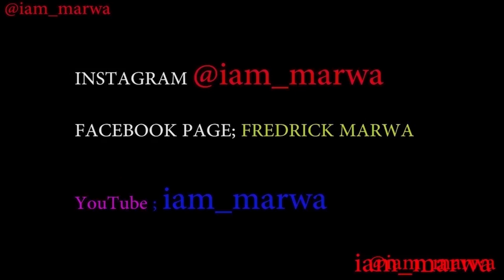REAL Life Stories From The PHILIPPINES !!! || iam_marwa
1. DJI MAVIC PRO DRONE ;
2. Canon 70D ;
3. Canon Lens ;
5.SamSung Note 9;
6. SONY FDR X3000 ;
7. OSMO POCKET ;

Espanol aqui